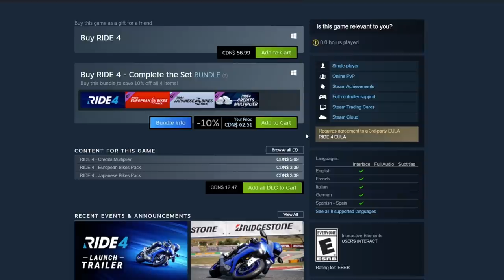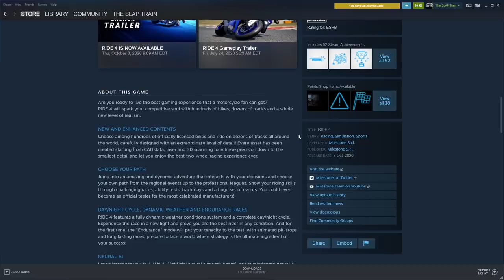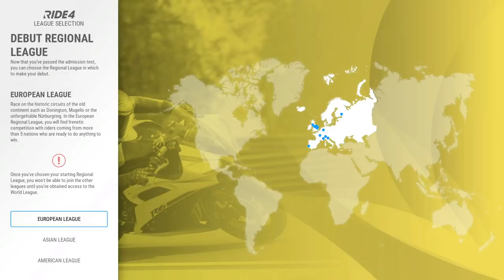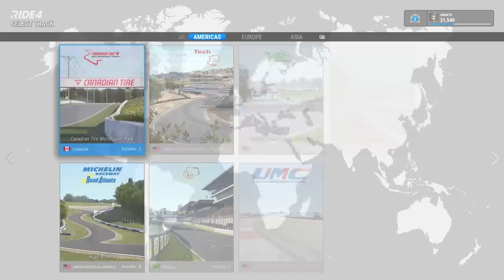RIDE 4 PC - Is It Worth $56.99?? First Impressions + Endurance ON FOOT START!!